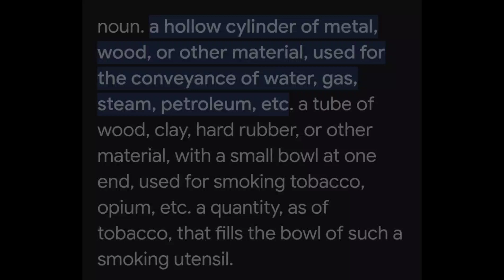Top 10 pipes | Banjo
bro really said "taking a small break in janusry" and came back in april 😭💀